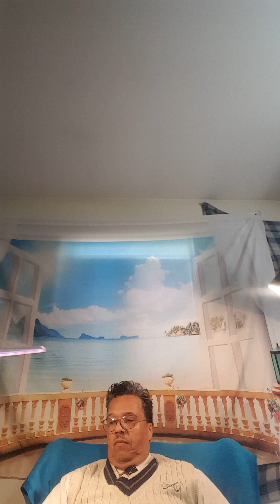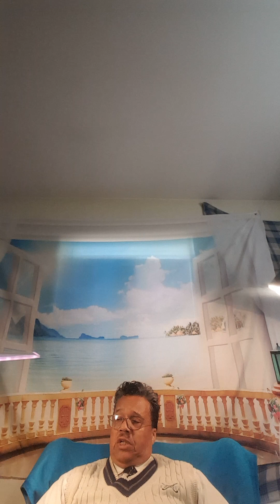81 10 2023 Colossal to Thessalonians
Paul repeats the same basic message to the Church of Jesus!